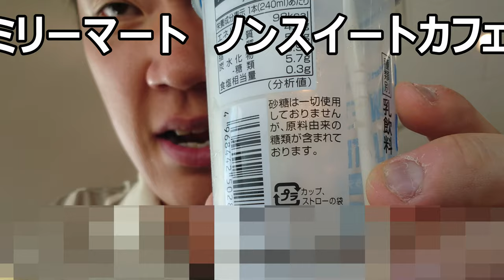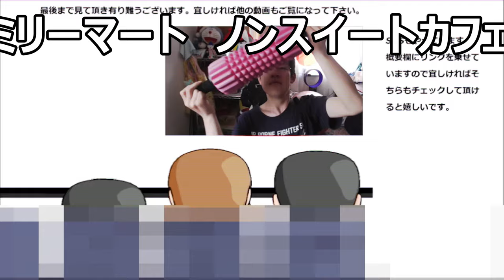ファミリーマート ノンスイートカフェラテを飲んでみた。甘くないとどんな感じなんだろう？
ファミリーマート　ノンスイートカフェラテを飲んでみました。ノンスイートなので甘くは～でも味は～
贈り物は此方まで↓
〒153-0042